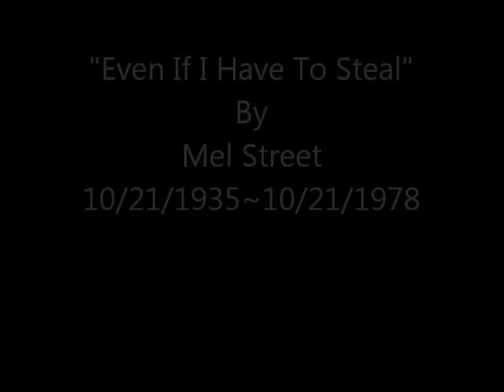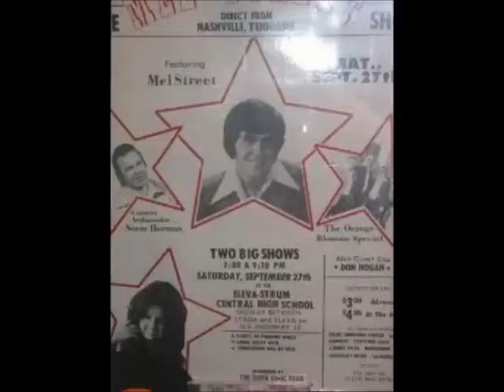Even If I Have To Steal~Mel Street.wmv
From the 1975 album "Smokey Mountain Memories"...
By Mel Street...10/21/1935~10/21/1978